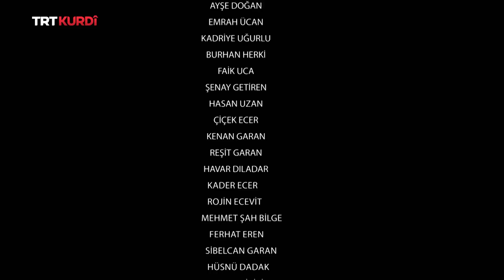Dîcle û Firat - Beşa 1.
(Seher Yıldızı 1. Bölüm)